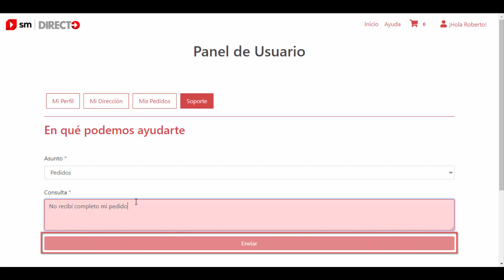SM Directo - Incidencia con inicio de sesión